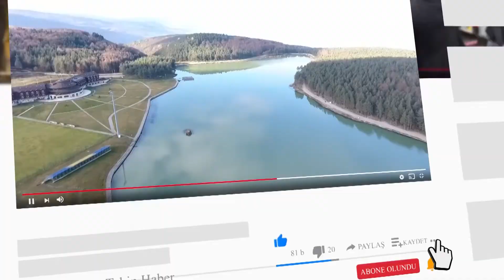KOLONYA ÜRETİMİ DURMADI, 45 ÜLKEYE İHRACATI BAŞLADI | FABRİKA MÜDÜRÜ: "TÜRKİYE KOLONYASIZ KALMAZ"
Tüm Dünya’yı etkisi altına alan korona virüs salgını sonrasında vatandaşların kolonyaya olan ilgisi artınca, Düzce’de üretimlerini pandemi de yoğunlaştıran ve gece gündüz çalışarak Türkiye’ye kolonya üreten fabrika, kısıtlamada durmayarak Dünya’da 45 ülkeye kolonya üretmeye başladı.